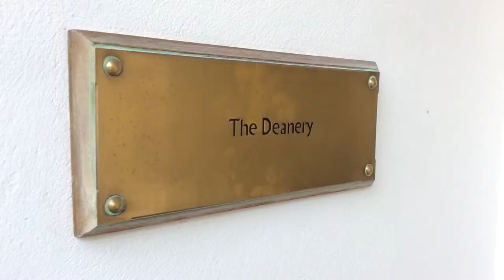"The Deanery" iMovie Horror Film Trailer